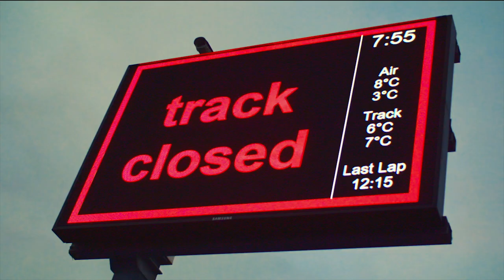New charging technology: This alternative electric car is refilled in three minutes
Nathalie by Roland Gumpert is the first electric car with methanol fuel cell technology. Ready to continue and refilled in three minutes. It also comes with super sports car characteristics. 300km/h (185mph) top speed, 850km (530miles) range. Watch this video to find out more.